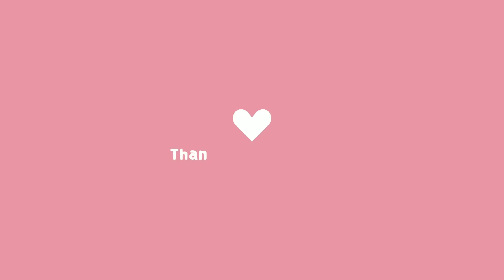Daal Recipe | San's Kitchen | Cooking